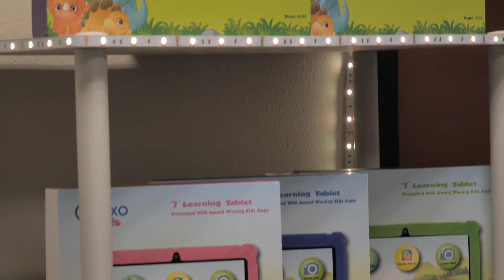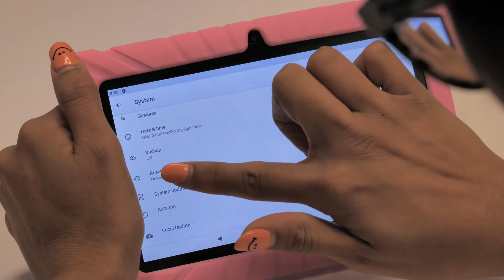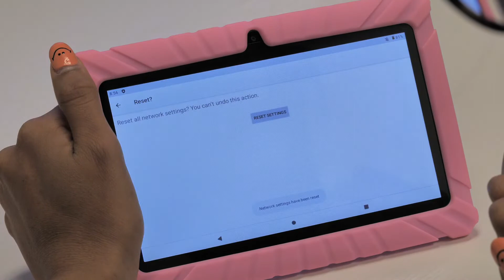Contixo V8 & V9 Kids Tablet -How to Reset All Network Settings Wi-Fi, Mobile & Bluetooth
Hey Friends! :-)

I hope all is well, today in this video I will demonstrate. How to reset all Network Settings on your Contixo V8 or V9 device. If you're experiencing issues with anything related too, you're Network I'm here to help :)

Contixo Kids Tablet V8 / V9 Operating System

-Our V8 & V9 Kids Tablets are kid-friendly with all the power of a regular tablet. It has the latest 1.5GHz Quad-Core Processor, 16GB storage, Android 11 GO OS. Kid-safe right out of the box, this tablet has a tough bumper and a 7” shatter-safe HD touch screen.

Educational Apps & Pre-Installed Learning Games

-With our Contixo V8 kids tablet comes with 20+ chart-topping & educator approved academic & entertaining apps, such as math, reading, writing, coding, music, problem-solving and creativity skills. The exclusively features content ‘Looney Tunes Click N’ Read Phonics’ gives kids in pre-K- 3rd grade, a fun and engaging reading curriculum with appearances from their favorite characters. Intended for ages 3-8 years.

Visit Us @ the following sites :-)

-The Home Depot:

And many more, from your friends here @Contixo! :-)